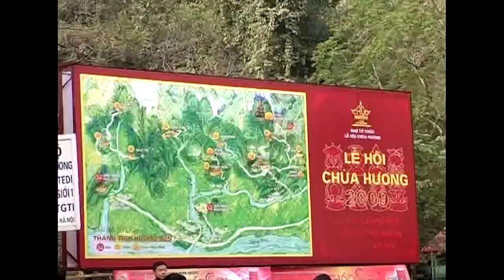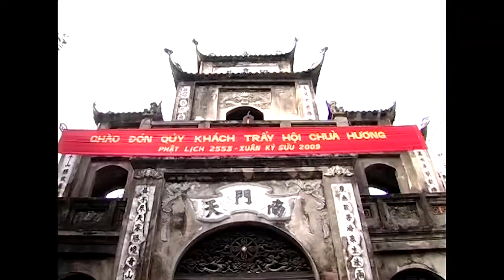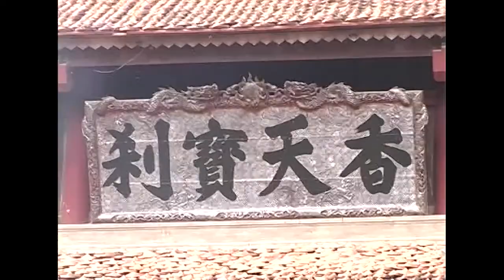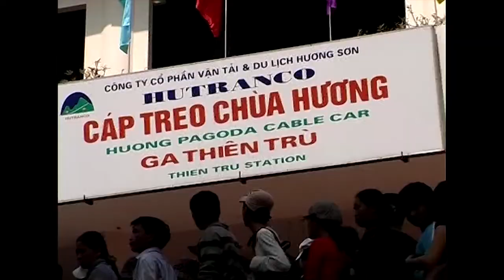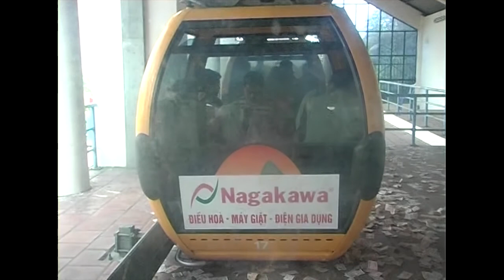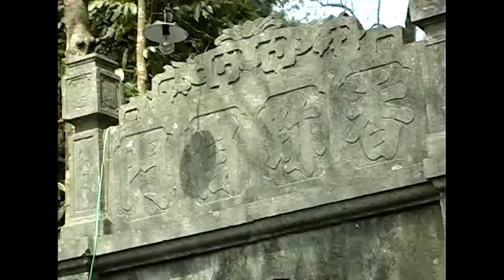MỪNG XUÂN MỚI KỶ SỬU NĂM 2009